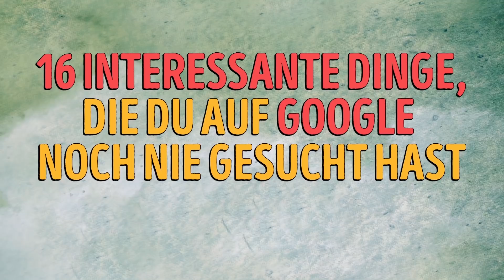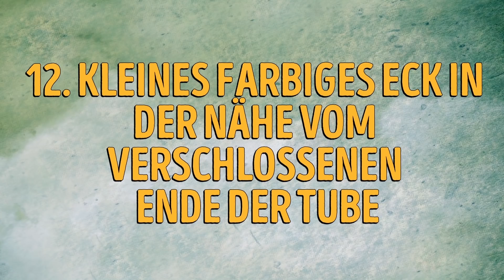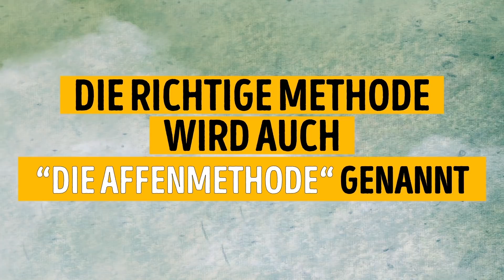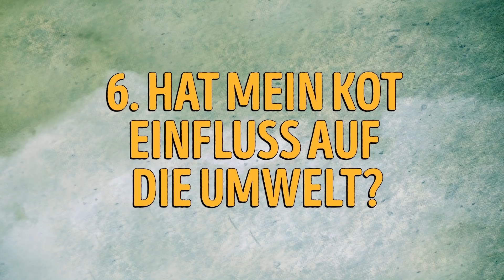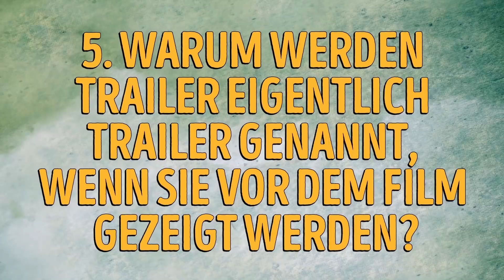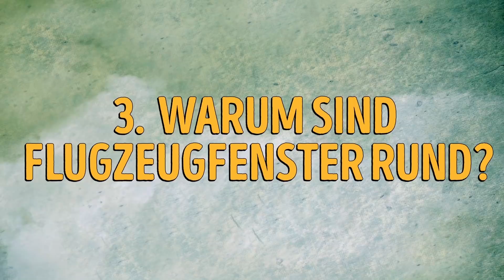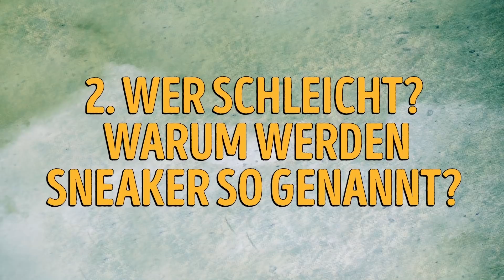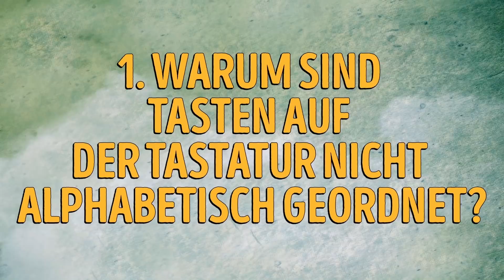16 interessante Dinge, die du wahrscheinlich aus Schüchternheit nicht googelst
Es gibt ein paar Dinge, die wir ständig verwenden oder tun ohne den wahren Grund dahinter zu wissen. Anstatt diese für selbstverständlich zu halten, kannst du die interessantesten Fakten über Alltagsgegenstände rausfinden, die du noch nie gegoogelt hast.
Warum sind Flugzeugfenster rund? Warum heißen Turnschuhe eigentlich so? Wie schält man eine Banane richtig? Du wirst über die Antworten zu diesen Fragen erstaunt sein.
Hast du gedacht, dass Croissants von Frankreich kommen? Wenn ja, dann bist du damit nicht allein. Dank des französischen Namens glauben viele, dass ihr Ursprung in Frankreich liegt. Das stimmt aber nicht. Croissants stammen eigentlich aus Wien.
Trailers wurden ursprünglich am Ende der Filmvorführung eines Spielfilms gezeigt. Dies dauerte aber nicht lange an, da die Besucher das Theater nach Ende des Films sofort verließen.
Barbies ganzer Name lautet Barbara Millicent Roberts. Sie kommt auch nicht aus Malibu, sondern vom erfundenen Ort namens Willows in Wisconsin.
Niemand kann sich Elektrogeräte in Verbindung mit Wasser vorstellen. Das USB-Logo hat aber eine subtile Verbindung zu Wasser. Es ist nämlich dem Dreizack von Poseidon, dem Gott des Meeres und anderer Gewässer.
John Deley and the 41 Players - Loco
Gunnar Olsen - Pisco Sour
Topher Mohr and Alex Elena - Venice Beach
Zeitstempel:
Das Loch zwischen der Kamera und dem Blitz auf dem iPhone 0:43
Zwei Spalten auf einigen Rucksäcken 1:12
Loch unten am Vorhängeschloss 1:51
Das USB-Logo 2:12
Kleines farbiges Quadrat neben dem verschlossenen Ende einer Tube 2:52
Warum hat ein Weinglas einen Stiel? 3:20
Wozu gibt es den Henkel beim Ahornsirup-Glas? 4:03
Die richtige Art eine Banane zu schälen 4:31
Hat Barbie einen Nachnamen? 5:23
Wer hat den Hydranten erfunden? 6:00
Beeinflusst mein Kot die Umwelt? 6:22
Warum heißen Trailer (deut. Anhänger) eigentlich so, wenn sie schon vor dem Film gezeigt werden? 7:15
Stammen Croissants eigentlich aus Frankreich? 7:39
Warum sind Flugzeugfenster rund? 8:28
Wer schleicht? Warum werden Sneakers (deut. Turnschuhe) eigentlich so genannt? 9:08
Warum sind die Tasten auf der Tastatur nicht nach dem Alphabet angeordnet? 9:55
Zusammenfassung:
-Das Loch zwischen der Kamera und dem Blitz auf dem iPhone ist tatsächlich ein Mikrofon, das das Geräusch aufnimmt, während du die hintere Kamera zum Filmen verwendest.
-Die zwei Löcher auf einigen Rucksäcken waren ursprünglich für das Tragen von Eispickeln gedacht.
-Das Loch unten am Vorhängeschloss lässt das Wasser abtropfen, falls das Schloss im Regen stehen sollte.
-Das USB-Logo ist nach dem Dreizack von Poseidon geformt, dem Gott der Meere und der Gewässer.
-Die Markierung in der Nähe des verschlossenen Endes der Tube sind da, damit die Maschine bei der Produktion weiß, wo eine Packung gepresst, gefaltet oder geschnitten werden muss.
-Der Stiel beim Weinglas ist da, damit die Hitze von deiner Handfläche während des Haltens des Glases die Temperatur des Weins nicht erhöht.
-Der Henkel an einem Ahornsirup-Glas erinnern an vergangene Zeiten, als Ahornsirup noch in 5-Gallonen Gläsern abgefasst wurde.
-Die richtige Art eine Banane zu schälen, ist, sie am einen Ende zu drücken, sodass sich die Schäle öffnet und du die Schäle wegnehmen kannst.
-Barbies ganzer Name lautet Barbara Millicent Roberts. Ihre Eltern heißen George und Margaret Roberts.
-Niemand weiß eigentlich wer den Hydranten erfunden hat, eingeschlossen vom allwissenden Google.
-Fast 30.000 Bäume werden jeden Tag gefällt, damit man für den globalen Verbrauch an Klopapier aufkommen kann.
-Trailers wurden ursprünglich am Ende einer Filmvorführung gezeigt.
-Croissants stammen eigentlich aus Wien.
-Eckige Fenster haben vier Ecken, also vier schwache stellen und neigen dazu bei Strapazierung zu brechen. Mit diesen Fakten im Kopf haben Ingenieure beschlossen die Ecken der Fenster rund zu machen, damit der Druck und die Strapazierung gleichmäßig aufgeteilt wird.
-Sneakers (deut. Turnschuhe) haben ihren Namen von ihren Solen, da sie beim Gehen keine Geräusche machen und den Besitzer schleichen (engl.sneak) scheinen lassen.
-Aufgrund der Position von bestimmten Paaren im Alphabet würden die Hände eines Schreibers durcheinanderkommen, wenn man zu schnell schreiben würde. Also haben sie die problematischen Buchstaben einfach rundherum platziert.